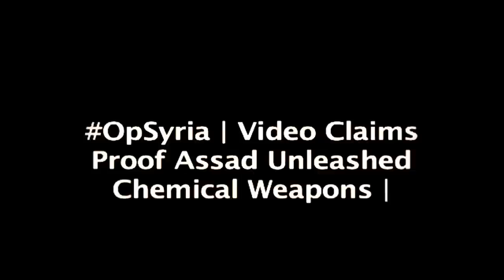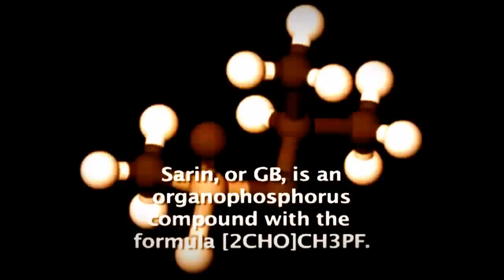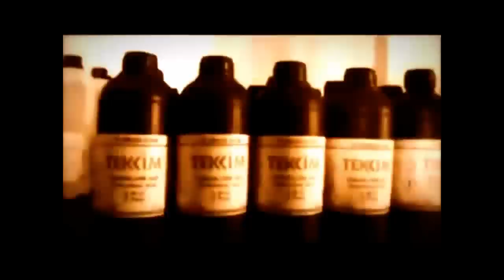Anonymous - False Chemical Claims [EMERGENCY]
Hello Citizens of the world, We are Anonymous.

Dear brothers and sisters, now is the time to open your eyes and expose the truth!

A great lie has been spread all over the anonymous channel, Operation Syria. A tweet claiming false information on Assad has been spread like wildfire.

The tweet said:
"Operation Syria Video Claims Proof Assad Unleashed Chemical Weapons"

The Free Syrian Army (FSA) put out a video with no evidence whatsoever that Assad used chemical weapons against his people. The video appears to be a fake, false flag hoax.

According to a source, Israel pays Israelis two thousand dollars per month to spread propaganda.

The FSA put out a video where they murdered two rabbits with chemical gas in less than minutes.

The rabbits' hair wasn't falling out nor were any of the signs shown in the false propaganda video evident of the effects of the Sarin nerve gas.

In the video, only their faces were disfigured as though bad effects makeup had been applied and there was no fear, panic or pain visible from any of the victims. They had what looked like glue or latex on their faces and there are no other injuries exposed other than those visible on their faces. The E.R. staff didn't seem particularly panicked either.

Sarin is considered a weapon of mass destruction. Sarin or GB is a colorless, odorless liquid, used as a chemical weapon due to its extreme potency as a nerve agent. It has been classified as a deadly weapon of mass destruction by the United Nations according to Resolution 687. Production and stockpiling of Sarin was outlawed by the Chemical Weapons Convention of 1993.

Initial symptoms following exposure to Sarin are a runny nose, tightness in the chest and constriction of the pupils. Soon after, the victim has difficulty breathing and experiences nausea and salivation. As the victim continues to lose control of bodily functions, the victim goes in continence and begins to vomit, defecate and urinate. This phase is followed by uncontrollable twitching and jerking. Ultimately, the victim becomes comatose and suffocates in a series of convulsive spasms, and ultimately death.

None of the victims in the video showed any of the signs of this horrific, silent and deadly Biological Weapon. There are plenty of YouTube videos showing what Sarin can do to a living being, but for the sake of sensitive subjects they will not be shown in this Anonymous message. Assad is not going to kill his people, Stop being drawn into sensationalized propaganda. Do not let these evil people get away with these lies. Innocent civilians will die from your complacency. Now is the time to make a stand.

Please do your own research. Stop the lies. Stop the wars.

The Syrian people need its current government if it is to survive the oncoming massacre. Terrorists are nothing more than hired thugs or mercenaries created to destabilize the syrian government. Anonymous must stand up for all those who fall victim to these Western powers and its United States terrorist program. May the screams and blood of your victims haunt you evil sadists endlessly, until the end of your days

Expect Us